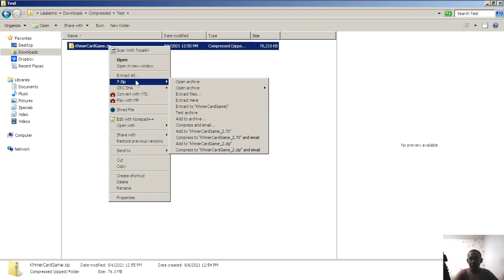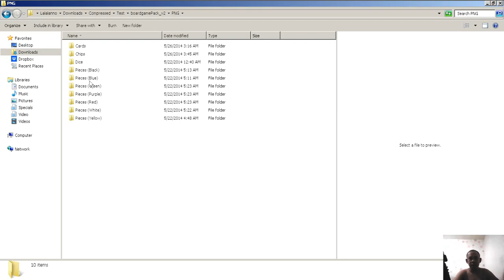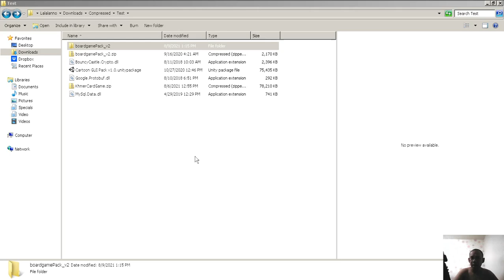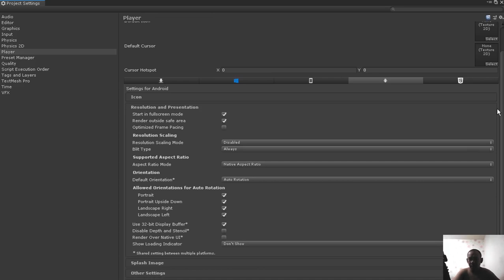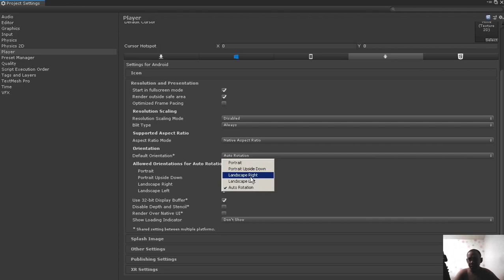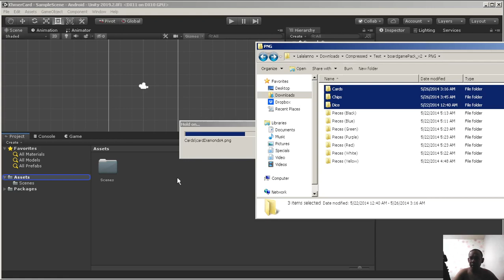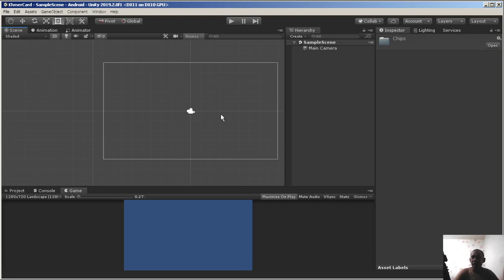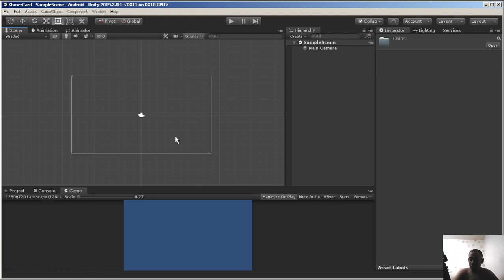Cambodia (Khmer) Unity2d Card Game Lesson 2 Setup Project & Assets